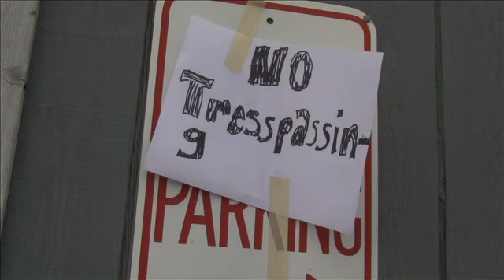Character Sketch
School- Video by Group 4